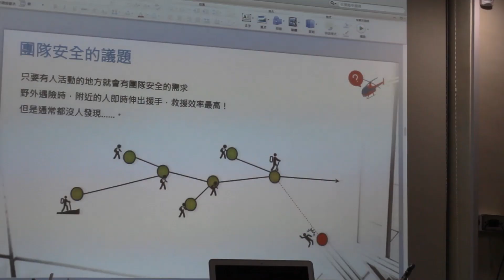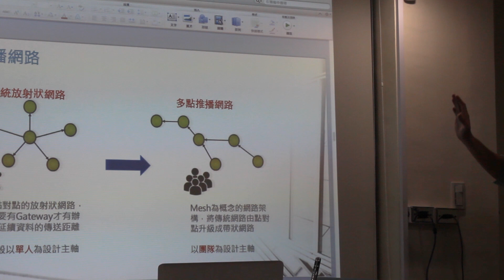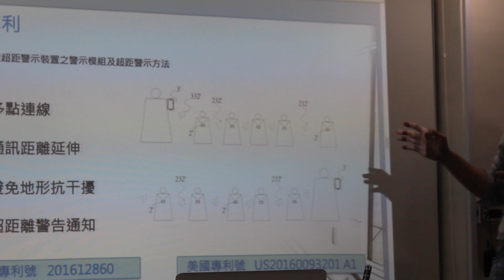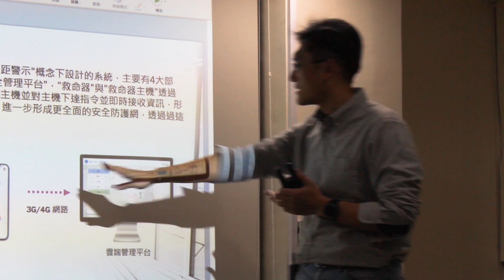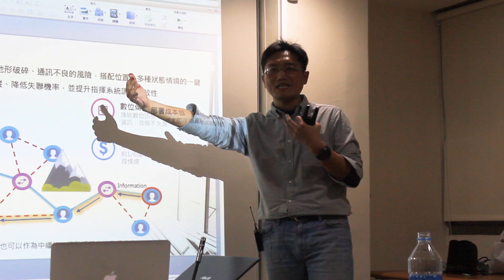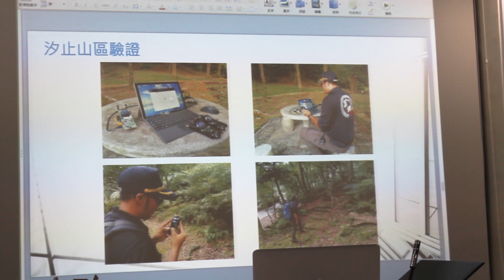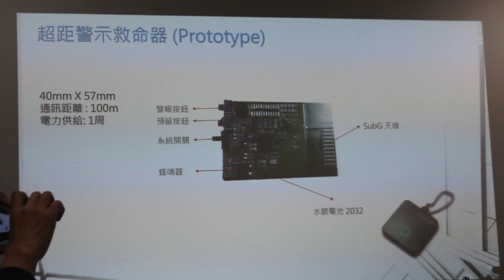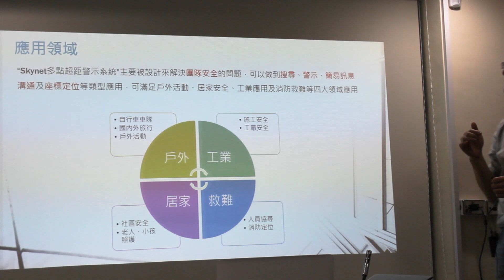【Maker講堂】山難救援可行通訊技術探討研究會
🔎影片資訊：
本講堂影片為《MakerPRO研究會》2019/3/19之精華分享內容。

分享者：行翼網通創辦人鄭凱文
分享大綱：
1. 目前山難救援技術方案
2. 山友自救Mesh網路應用構思
3. 行翼網通Mesh通訊方案發展現況